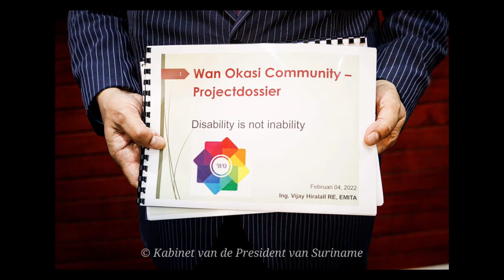08 02 2022 Commissie “brede welzijn voor de mens met een beperking” geinstalleerd